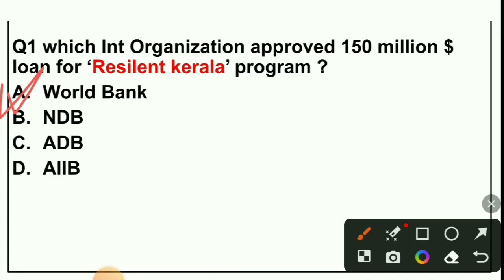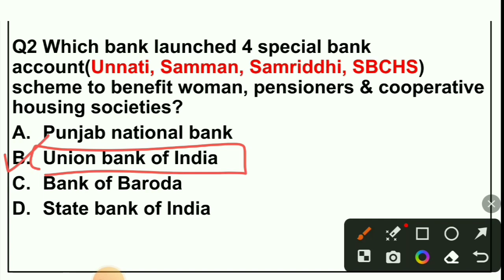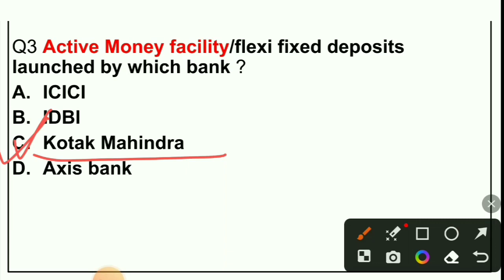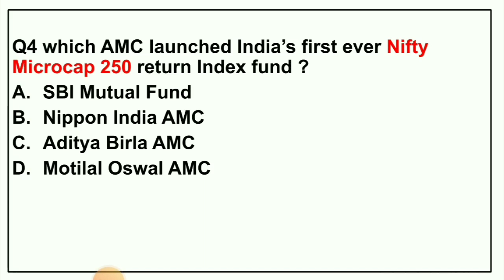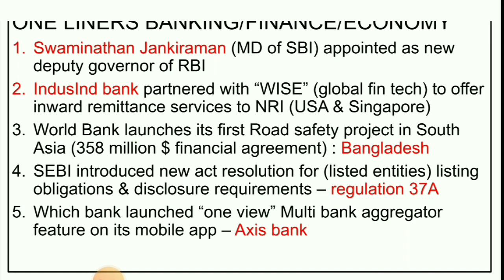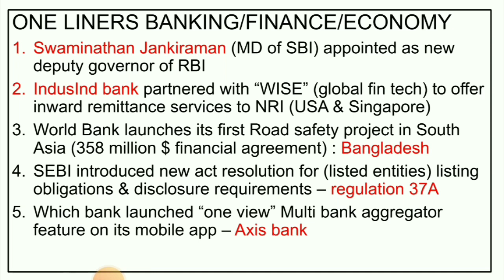banking awareness for rrb po clerk|banking and financial awareness June 2023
June banking awareness 2023|banking and financial awareness June 2023|rrb po clerk 2023

In this video topics discussed are
1. banking awareness 2023
2. June 2023 banking awareness
3. banking awareness June 2023
4. RBI grade b 2023
5. Banking awareness for RBI grade b 2023
6. RBI grade b 2023 banking awareness
7. banking and financial awareness June 2023
8. banking awareness for rbi grade b
9. banking awareness for rrb po assistant
10. financial awareness may 2023
11. study iq banking awareness
12. banking awareness for rrb po clerk 2023